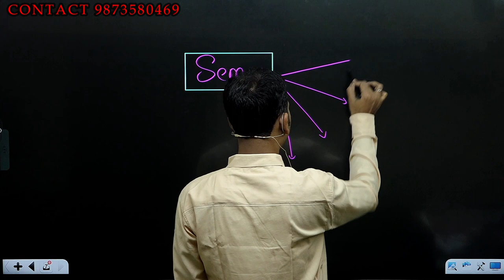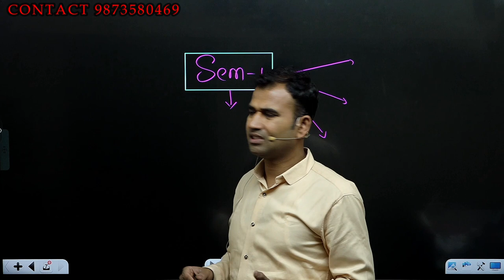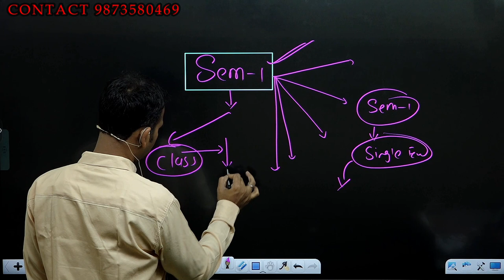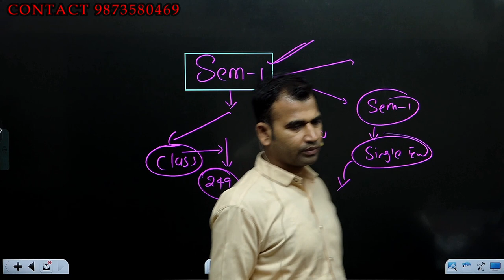mega offer for b.com semester 1 II every student can join premium classes just rupees 249/- II